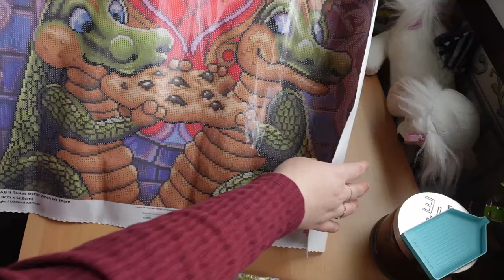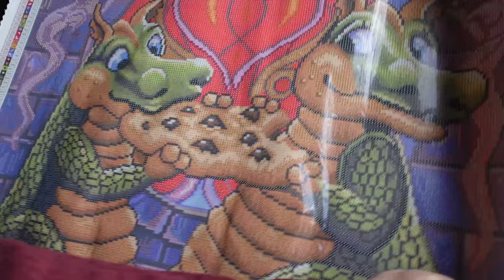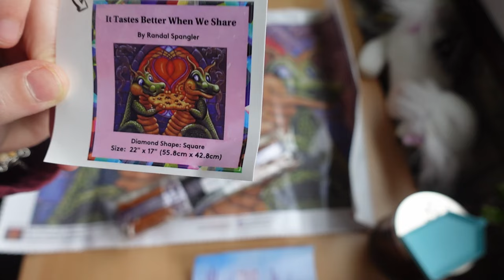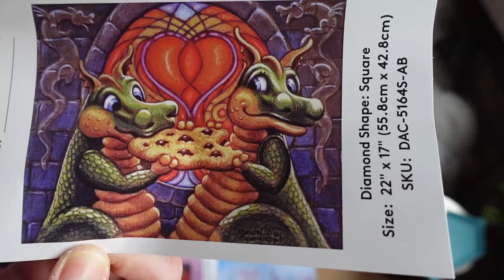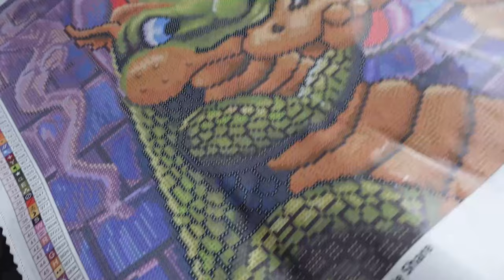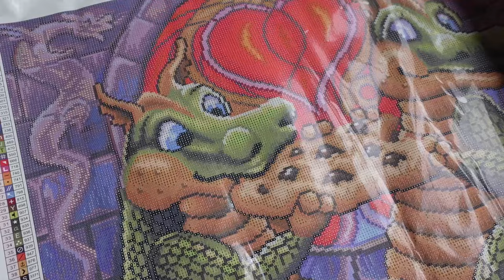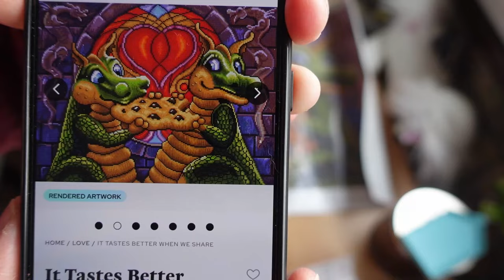🖍️💎Unboxing Diamond Painting #119 [DIAMOND ART CLUB]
↓↓PLUS D'INFOS EN BAS↓↓

Merci pour votre visionnage et pleins de bisous à vous !
( ça me fait  un bon de 20$ pour moi! merciiiii)